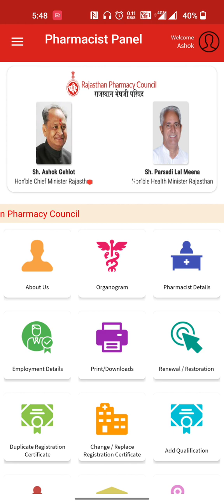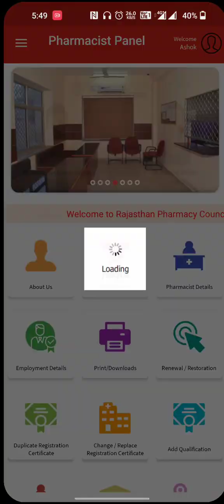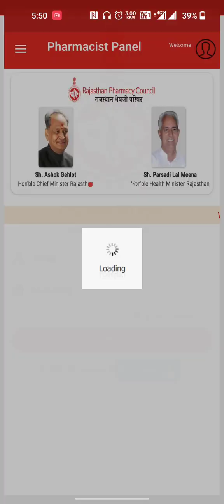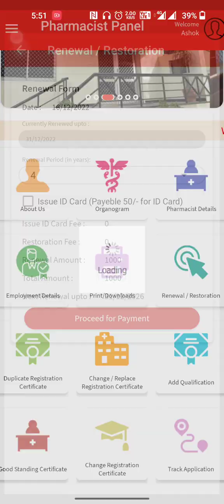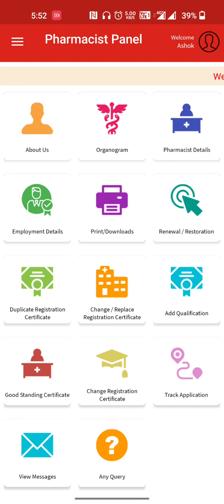rajasthan pharmacy council RPC registration mobile app registration renual licence new 2022#online